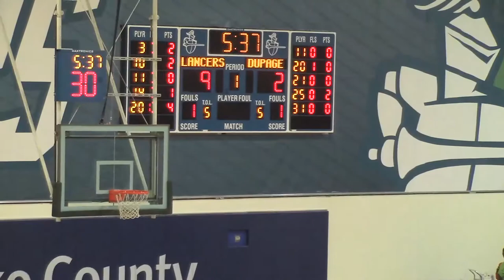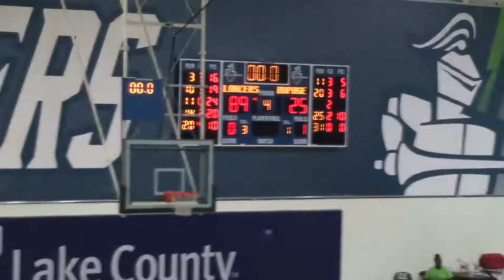Lancers Women's Basketball | Game 14 Vs. College Of Dupage | 17-18 Season